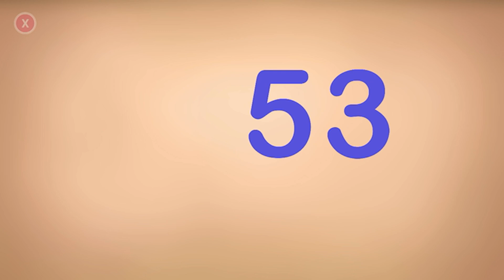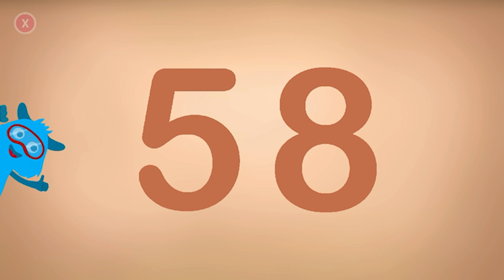Counting 50-60 | Explore the World of Numbers | ABC Kids TV - Tracing & Phonics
Video title: Counting 50-60 | Explore the World of Numbers | ABC Kids TV - Tracing & Phonics

TIMESTAMPS:
00:00 - NUMBER 50
00:43 - NUMBER 51
01:38 - NUMBER 52
02:22 - NUMBER 53
02:59 - NUMBER 54
03:39 - NUMBER 55
04:25 - NUMBER 56
05:11 - NUMBER 57
05:51 - NUMBER 58
06:44 - NUMBER 59
07:41 - NUMBER 60

Game Description:

ABCKidsTV - Tracing & Phonics - An educational app for toddlers and preschoolers, introducing them to the English alphabet, numbers, words, and more.

This educational app offers a friendly coloring activity that focuses on familiar objects in a child's daily life.

With a wide range of coloring tools, captivating sounds, and funny animations, your child will be entertained while learning.

Features:

1. Interactive and fun animations for kids.

2. Simple and intuitive controls for an easy and cheerful introduction to the alphabet and first words.

3. Perfect animations to facilitate effortless learning.

4. Learn to count from 1 to 100 with ease.

5. Expand vocabulary with 104 words for early language development.